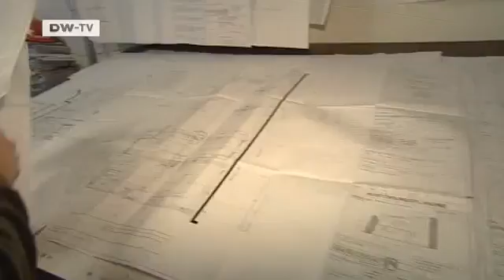Construction Monitors: German Engineers on the Job | Made in Germany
Construction mistakes can be dangerous. Just one year ago, a city archive building in Cologne, Germany collapsed, killing two people. The accident could have been prevented if construction close to the site had been properly monitored, something that's mandatory nearly everywhere in Germany. Markus Wetzel is making sure a building site in Hamburg is adhering to the standards.